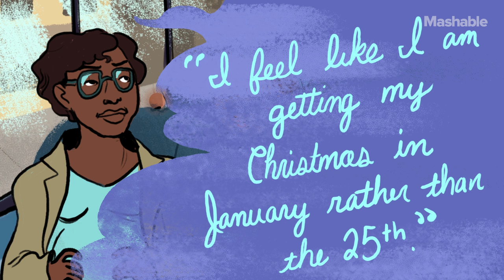5 Unsung Heroes of the Civil Rights Movement You Need to Know | WTF History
In this episode of "WTF History," we honor five remarkable human beings who often get left out of the narrative on civil rights and racial justice in America.